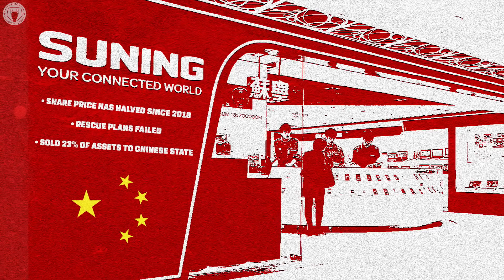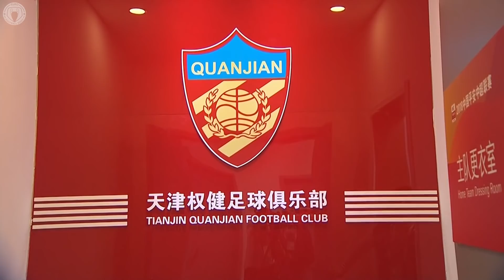Why The Chinese Super League Was DOOMED To Fail! | Explained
On this week’s EFD Explained, we examine the rise and fall of the Chinese Super League. Once heralded as a nationwide version of PSG and Man City, it was thought that the CSL could force its way onto the international football scene, with players like Alex Teixeira choosing Jiangsu Suning over Juergen Klopp’s Liverpool, and Gareth Bale almost switching to China back in 2019.

But now Jiangsu - champions in 2020 - have ceased to exist, and owners Suning are looking to sell their other club, Inter Milan, as Covid and government regulation cripple their ability to turn a profit from their football operations. And with a raft of teams across the country on the ropes, it seems like the CSL bubble, which took Drogba, Hulk, Tevez, and Robinho to China, is over for good.

Today we look at the flawed ideas behind the league, the new rules which have changed everything, the effects of Covid, and why there is still reason for optimism about football in China.